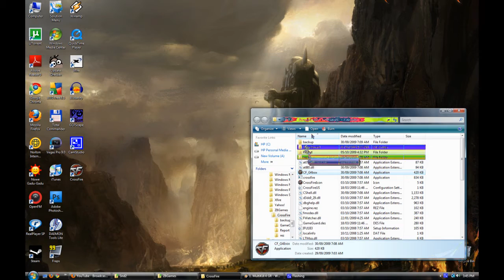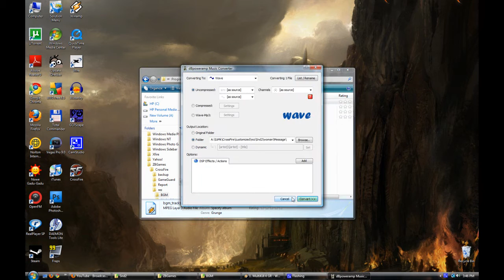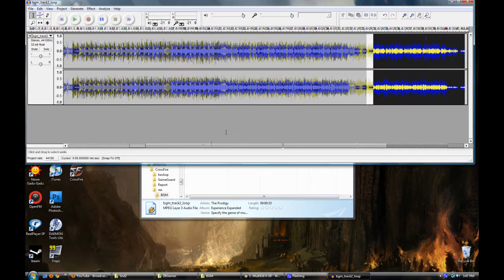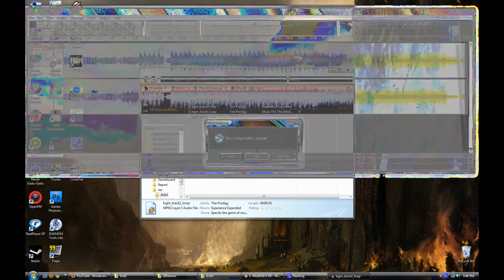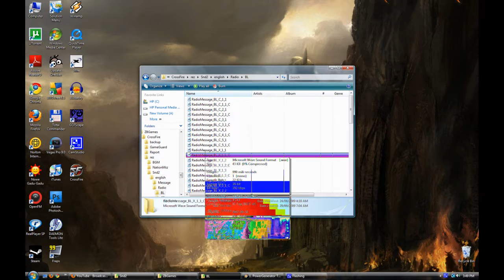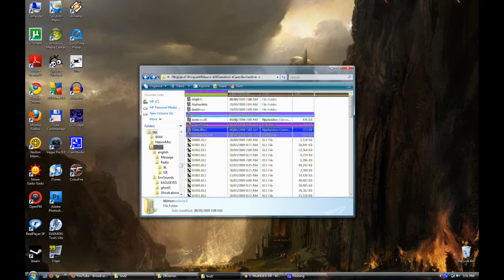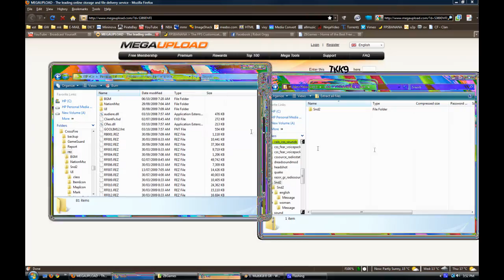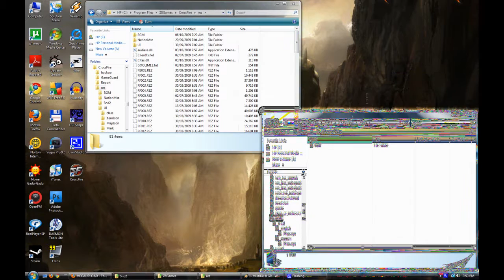How to edit sounds and images in the game CrossFire.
::::READ THE DESCRIPTION::::
Sorry about the weird glowing in the video... I don't know how that happened. :/ but hopefully you can still see what I'm doing. And my english isn't perfect I know but you should be able to get everything I'm doing. If I am not clear enough, say so and I will make another, clearer tutorial.

Ok, here is the link for the custom sounds which you have to unpack and copy / overwrite in your crossfire / rez folder.

Here is the completely free audacity which you can use to edit music and even convering it (sorry i dont mention it in the tutorial).
If you can't export as .mp3, download this file right and when you are done downloading, it is best to copy it into your audacity folder, then open audacity and the first time you try exporting a file as .mp3 it will ask you for the location of the file you just put into your audacity folder.

Here is the other really good tag editor if you want to use it and audio converter and many things in one(there are good trial versions and older free versions):

Programs used: Audacity, Sony Vegas Pro 9.0, Firefox lol, Camstudio, QuickTime Picture Viewer, Winamp?, Windows Vista Home Premium :D
, (Credits)Prodigy - Breathe (Just the beginning of the song)